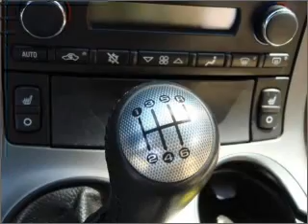2007 Chevrolet Corvette - Sarasota FL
Year: 2007
Make: Chevrolet
Model: Corvette
Trim: !
Engine: 6.0 liter 8 cylinder 16 valve
Transmission: 6-Speed Manual
Color: Monterey Red Metallic Tintcoat
Mileage: 62148
Address:
4343 Clark Rd